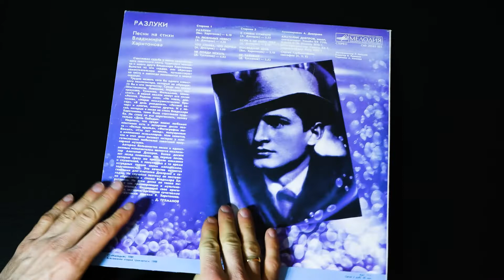Винил. Разлуки. Песни на стихи Владимира Харитонова. 1989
Трек-лист:
Сторона 1
А1 РАЗЛУКИ (Вас. Харитонов) — 01:12
А2 ЗА ЛЮБИМЫХ НЕВЕСТ (А. Днепров) — 07:37
А3 ЧТО СПЕРВА, ЧТО ПОТОМ (А. Днепров) — 12:09
А4 НЕ ПОЙДУ ИСКАТЬ (Д. Тухманов) — 15:45

Сторона 2
В1 В СИНЕМ СУМРАКЕ (А. Днепров) — 20:35
В2 ЕСЛИ БЫ НЕ БЫЛО ТЕБЯ (А. Днепров) — 26:04
В3 ПОСЛЕДНИЙ ДЕНЬ (Вас. Харитонов) — 30:56
В4 НЕ ЗАБЫВАЙ (Д. Тухманов) — 36:19

Аранжировки А. Днепрова
АНАТОЛИЙ ДНЕПРОВ, вокал, синтезаторы: Yamaha DX 7IID, Roland D-50, Ensoniq ESQ-1, ритм-программер Yamaha RX-5, мидирекордер Korg SOD-1.
Сергей Гурбелошвили, саксофон (А1, А2, В4)

Звукорежиссер Р. Рагимов
Редактор В. Рыжиков
Художник А. Антонов

Счастливая судьба у песен замечательного советского поэта, чудесного человека и моего друга Владимира Харитонова. Вылетев из его сердца, они обретают самостоятельную жизнь, путешествуют по свету и навсегда поселяется в наших сердцах.
Трудно назвать хотя бы одного известного композитора, который не обращался бы к его творчеству. Среди них имена Шостаковича, Новикова, Мурадели, Мокроусова, Туликова, Фельцмана, Шаинского... В нашей памяти живут его песни «Россия, Родина моя», «Не плачь, девчонка», «Марш коммунистических бригад», «В день рождения», «Летний вечер» и многие, многие другие. И у песен, которые я писал на стихи Владимира Харитонова, тоже была счастливая судьба. Не стану их все перечислять, назову только «День Победы».
Надеюсь, что среди ваших любимых пластинок есть и авторские диски поэта — «Белые крылья», «Фотографии любимых», «Сто лет назад», выпущенные в миллионах экземпляров. Мне кажется, что и этот диск вызовет интерес у многочисленных любителей советской популярной музыки.
Автором большинства песен и единственным исполнителем является композитор Анатолий Днепров. Более десяти лет назад появились его первые песни, которые сразу же привлекли внимание и слушателей, и популярных в то время эстрадных певцов своим мелодизмом, задушевностью. Эти качества остаются главными для Анатолия Днепрова и сегодня. Не случайно поэтому он постоянно обращается к стихам Владимира Харитонова. На этом диске он также выступает как аранжировщик и мультиинструменталист, Создающий свое оригинальное, звучание, органично сочетаемое с прекрасными стихами В. Харитонова.
Д. ТУХМАНОВ